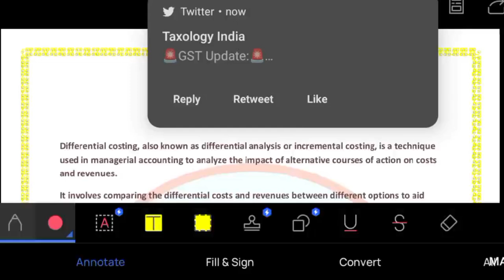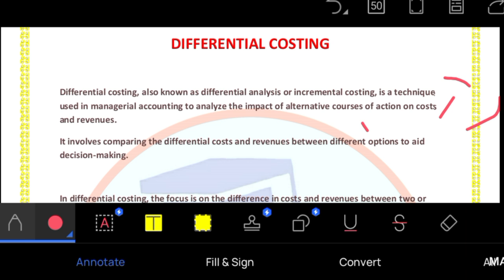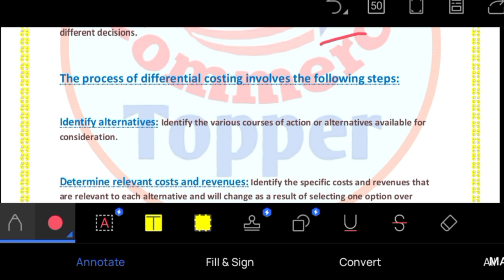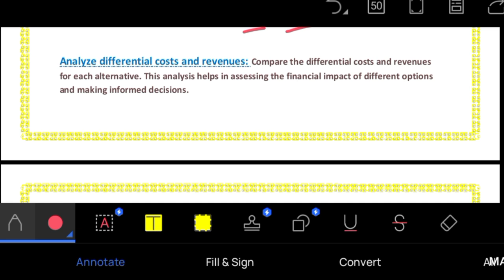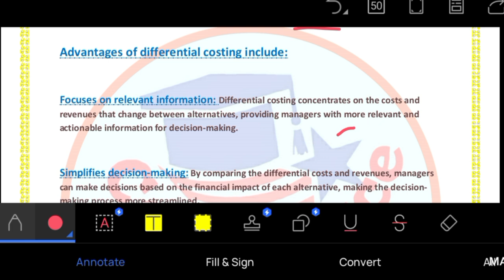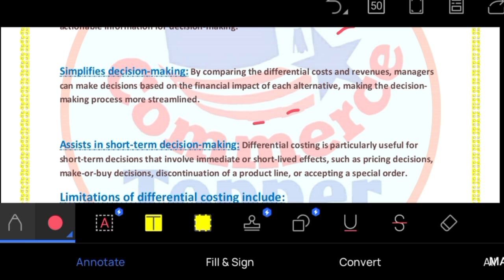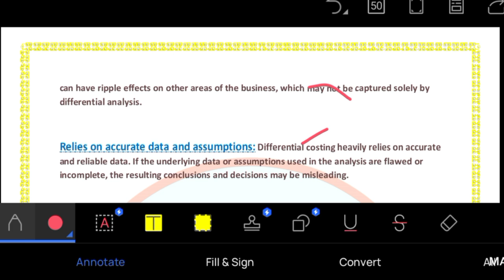Differential Costing :- Meaning, objectives, advantages, limitations